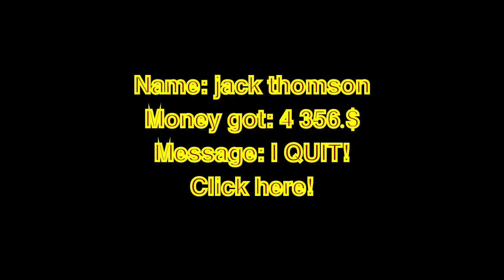jack the chimpenzis pizza 3 #5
Final! Or is it